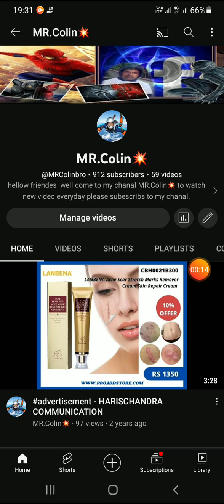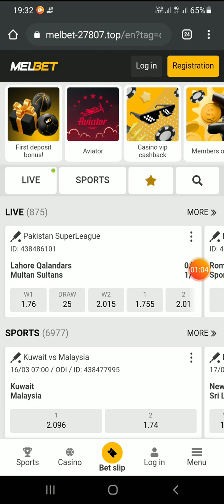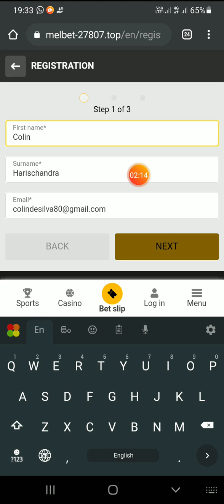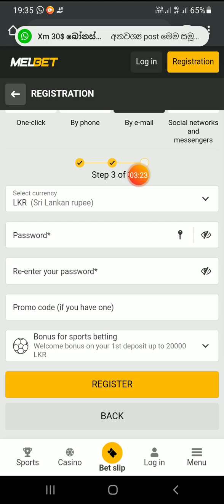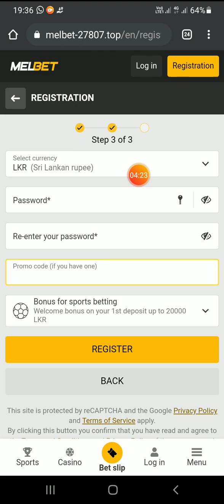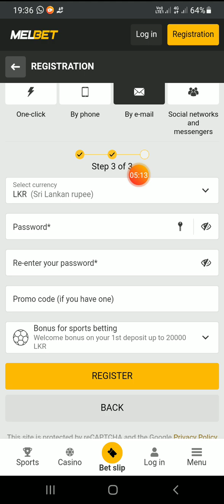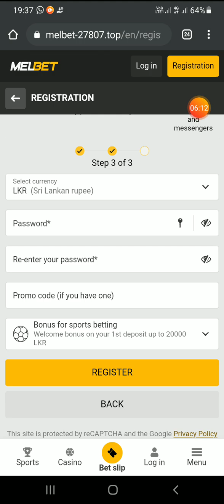HOW TO MELBET REGISTER ERAN MONEY 💰 SINHALA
*PLAYERS MELBET*  වැඩසටහන සම්බන්ධ වීම  සඳහා ස්තූතියි !

දැන් ඔබ නව ක්‍රීඩකයෙකි. අප වෙත යොමු වී  කොමිස්  මුදලක් ලබා ගැනීම ආරම්භ කිරීමට සියල්ල සූදානම් කර ඇත.

මෙන්න එය වැඩ කරන ආකාරය

❇️ *PROMO* කේතයක් ලබා ගෙන ඔබේ තැන්පතුව දෙගුණයක් කර ගන්න.

❇️ ඔබගේ  තැන්පතු වලින්  කොමිස් මුදලක් ලබා ගන්න.

SL 1980

ඒක තමයි! ඔබට දැන් ඔබගේ මුදල් ආපසු ලබාගත හැක.

දැන් ඔබ නව ක්‍රීඩකයෙකි අප වෙත යොමු වීම සඳහා කොමිස් ලබා ගැනීම ආරම්භ කිරීමට සියල්ල සූදානම් කර ඇත.

SL 1980

මෙම වීඩියෝව නරඹන්න.

ස්තුතියි !